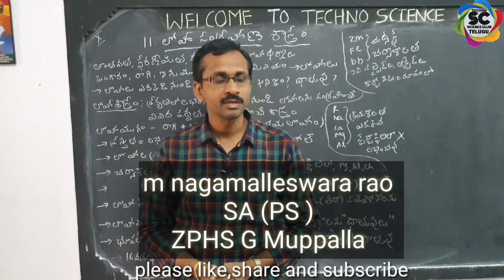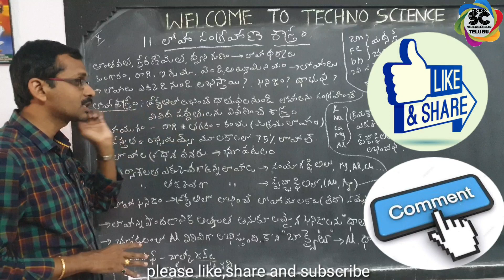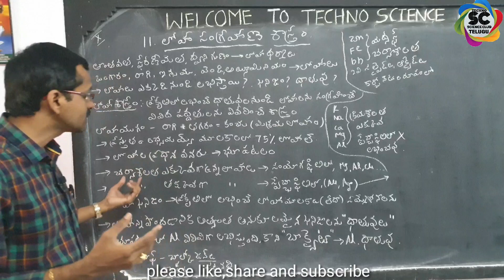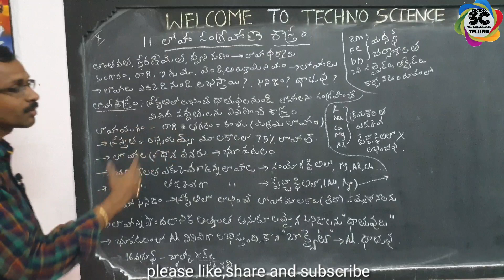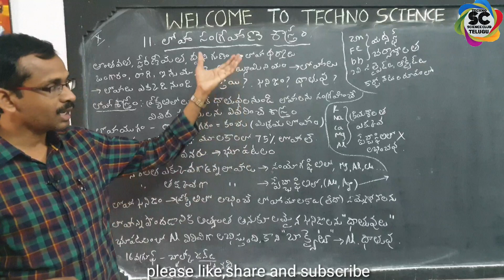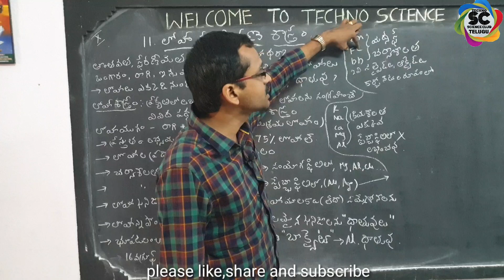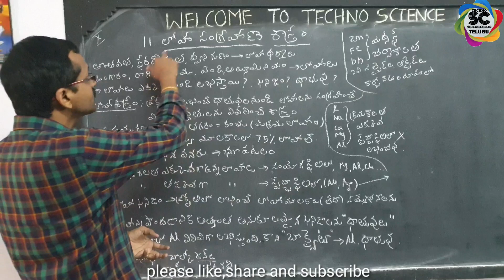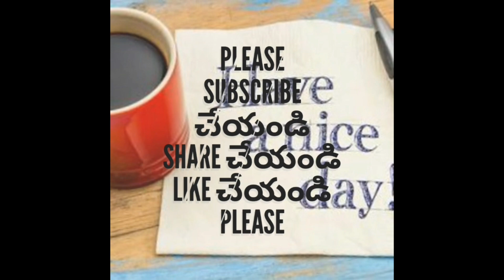Metalargy - 1 | Xth (TM)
friendsHi  నా పేరు నాగమలేశ్వర రావు.మీరు చూస్తున్నారు